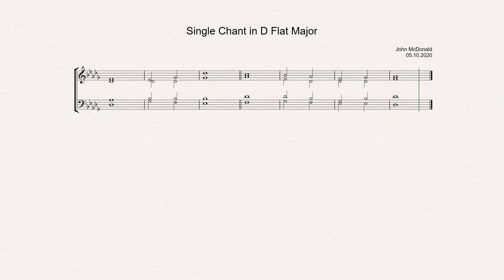Single Chant in D Flat Major by John McDonald, 05.10.2020